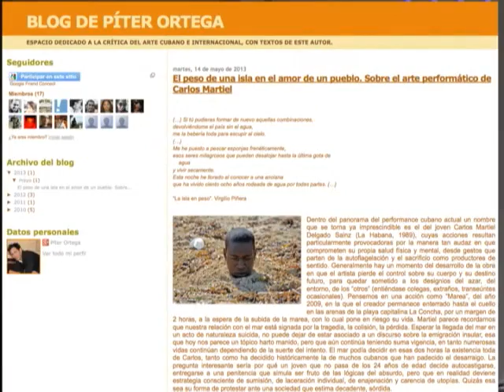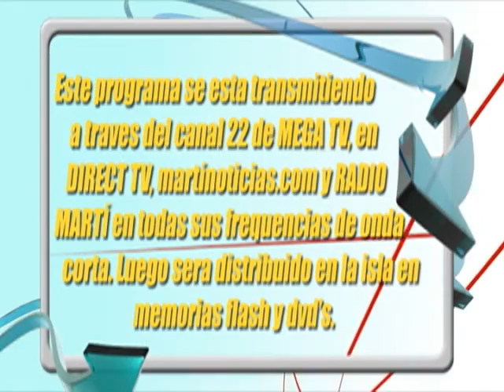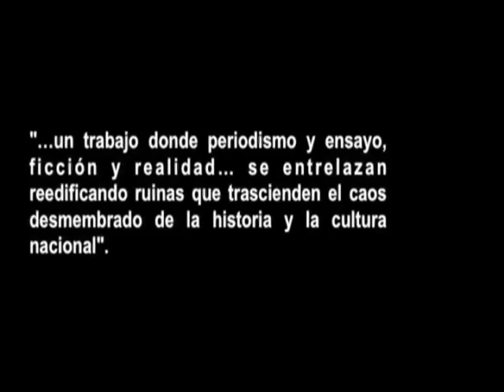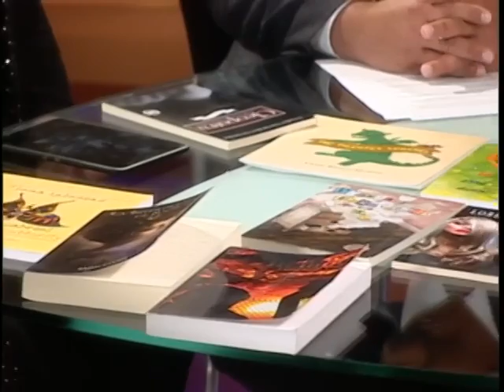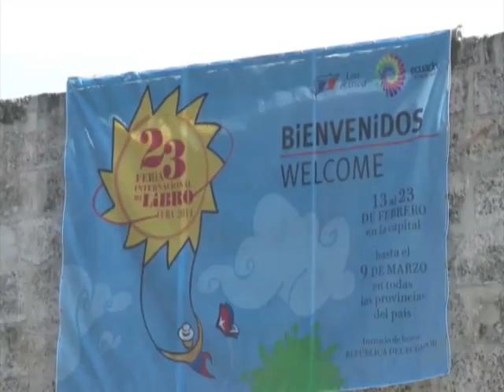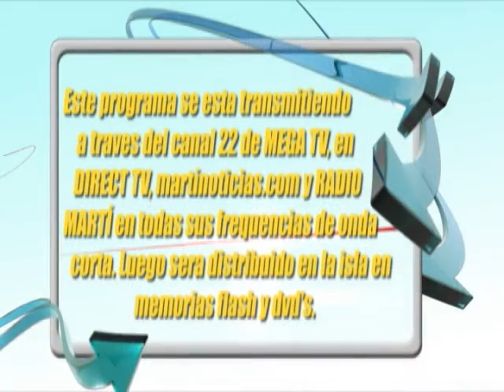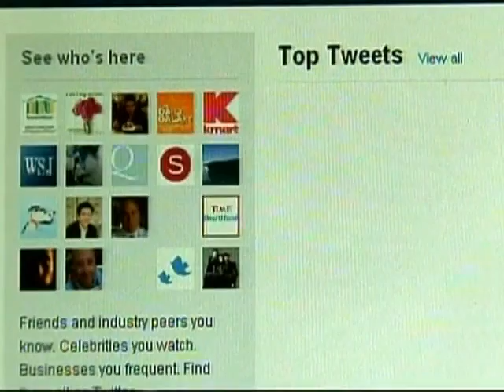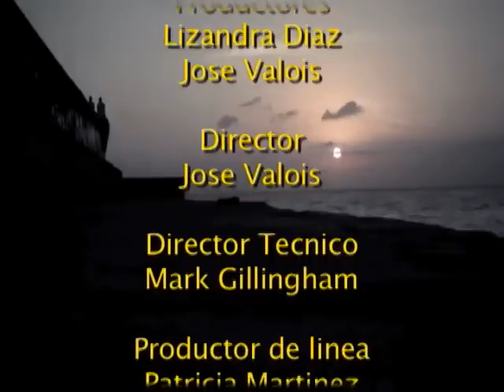Avanza Cuba # 17 Arte Independiente II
| Feb. 22 — Gina Barroso y Alfredo Jacomino presentan la segunda parte del programa dedicado a las artes en Cuba, en especial la literatura, artes plásticas y la música con la participación desde Cuba de la escritora Elizabeth Mirabal y los músicos Polito Ibañez y Barbaro el Urbano Vargas.